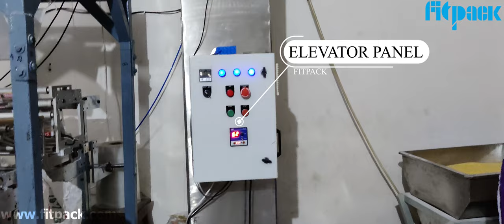Automatic Packaging Machine : Collar Bagger With 4 Head Weigher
Full Automatic Packing Machine - Collar Bagger with 4 head weigher
Automatic 4 Head Weigher